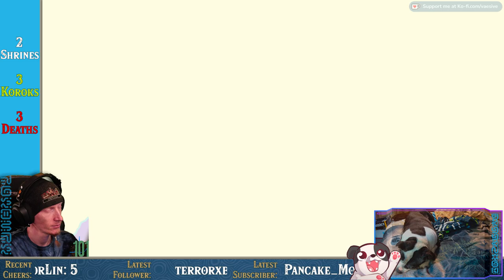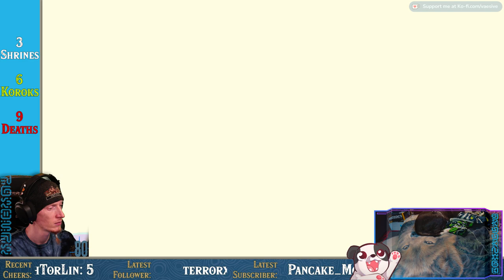New Arm; Who Dis? | The Legend of Zelda: Tears of the Kingdom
THE DAY HAS FINALLY COME; TEARS OF THE KINGDOM HAS BEEN RELEASED!!!

00:00:00 - Intro & Just Chatting
00:02:55 - Gameplay Starts
01:09:35 - DoggoCam
01:10:50 - Gameplay Resumes
01:11:30 - Ukouh Shrine
01:18:30 - Gameplay Resumes
01:42:35 - In-isa Shrine
01:58:55 - Gameplay Resumes
02:36:00 - Flux Construct I fight
02:39:25 - Victory Achieved; Gameplay Resumes
03:22:20 - Gutanbac Shrine
03:26:20 - Gameplay Resumes
04:52:40 - Outro